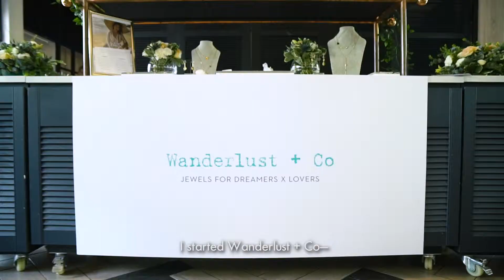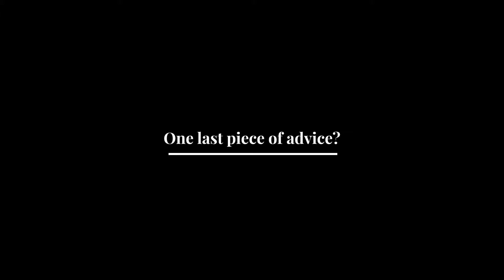On Motherhood | Balancing Your Career & Pregnancy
Jenn Low, founder of the Kuala Lumpur-based jewellery label, Wanderlust + Co, on how she managed to run her business with a toddler and pregnancy in tow.